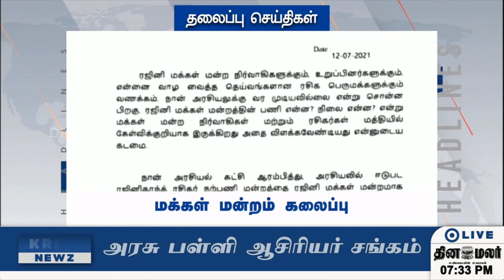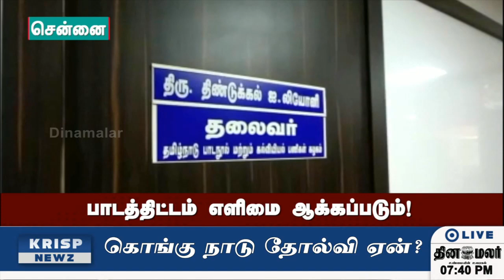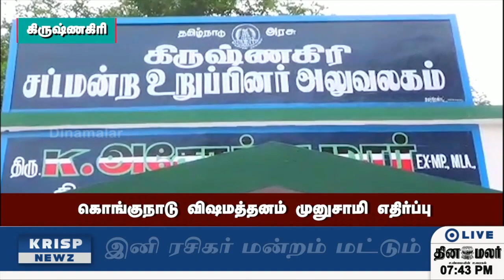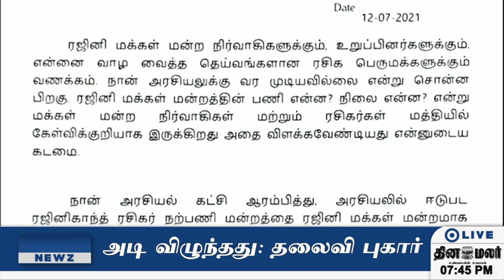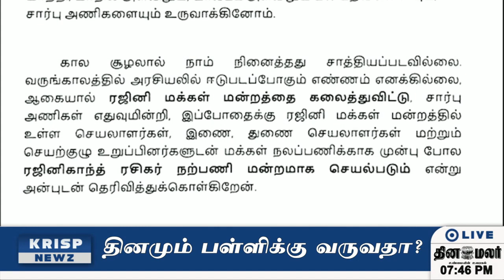செய்திகள்| 8 PM | 12-07-2021 | News Round Up | Dinamalar